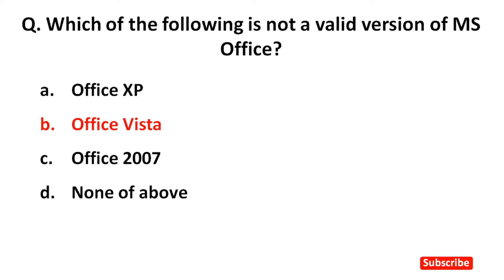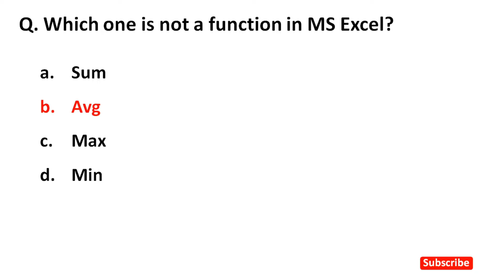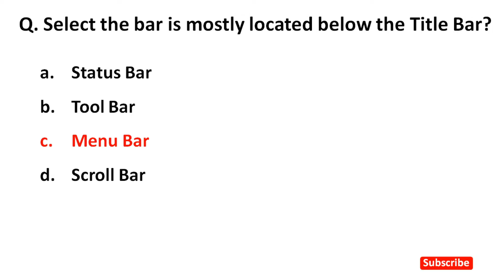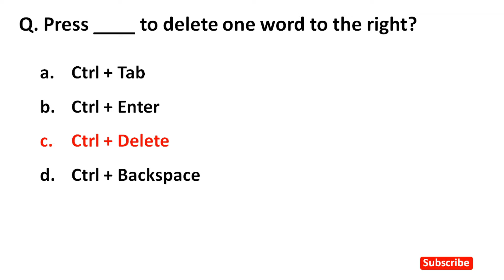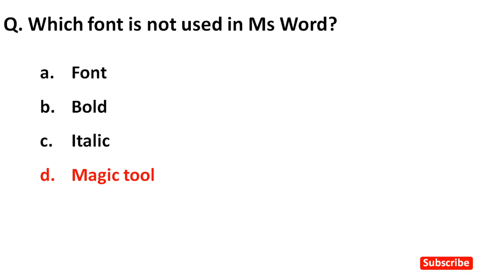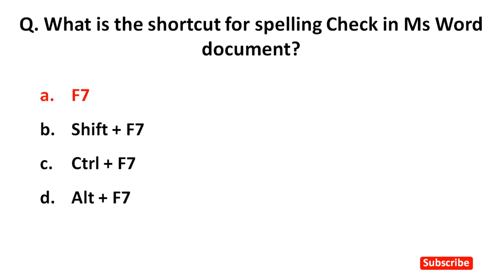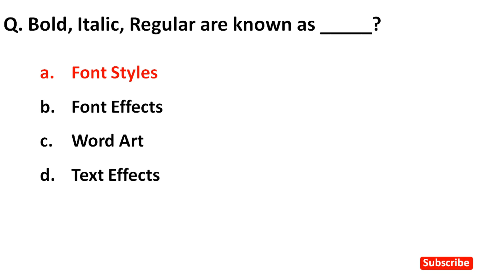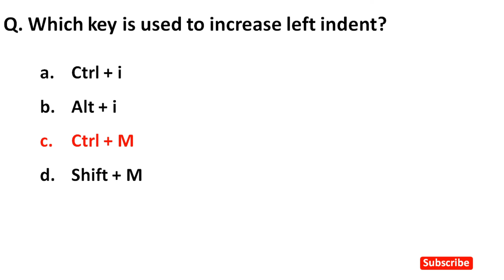Top 50 MS Office MCQ Question and Answers | Microsoft Office